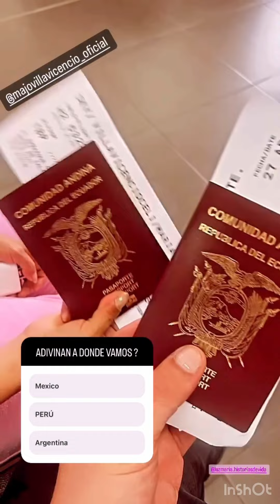Dios es Grande y bondadoso conmigo, me a regalado personas hermosas como uds Gracias por todo 🇵🇪